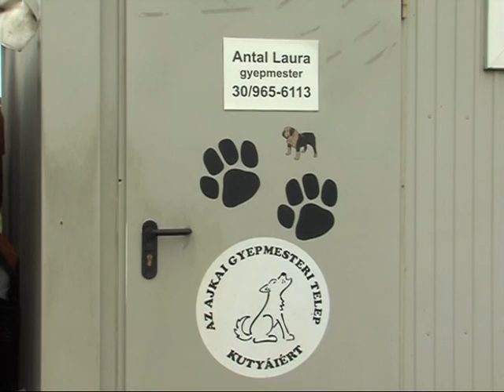Hogyan gondoskodhatunk a gazdátlan állatokról Magazin 2015.12.18.